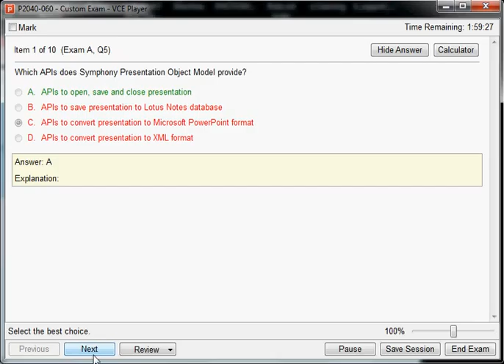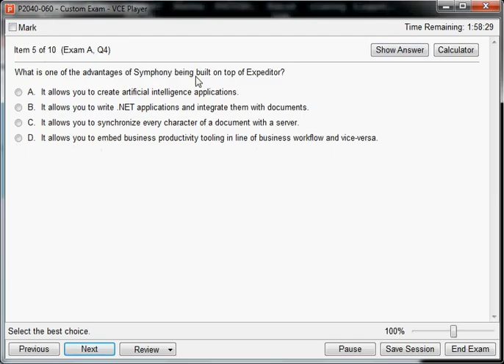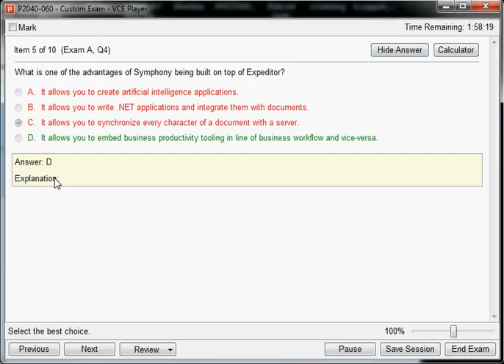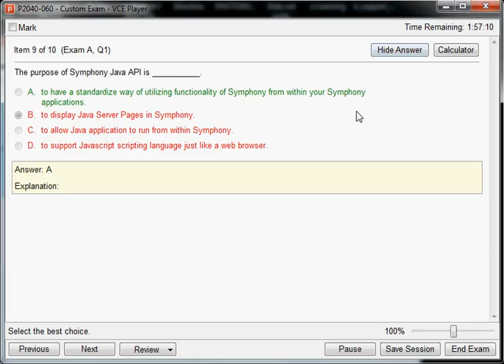P2040-060 IBM Lotus Symphony Technical Sales Mastery Test v1